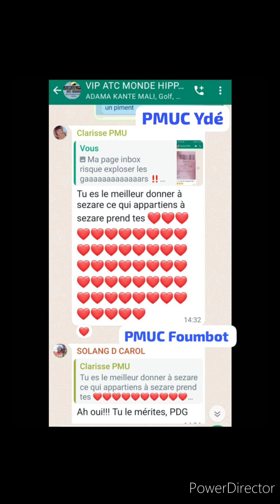ATC 14, Sp=420.000f pr 50.000f!😳😉😲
MASSE COMMUNE INTERNATIONALE, ATC 14, Simple placé=420.000f pr une mise de 50.000f‼️‼️‼️😳😉😲
Rappel arrivée à LA TESTE à 19h15:
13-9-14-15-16